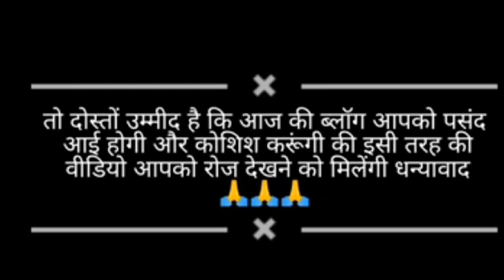दुकान पर जाकर महंगा आमलेट खाने की कोई जरूरत नहीं अपने घर पर बनाए टेस्टी और देसी तरीके से आमलेट